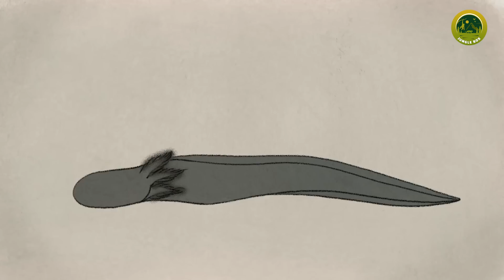मौत को भी चकमा दे देते हैं ये जानवर | These Animal Can Cheat Death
इस दुनिया में जिसका जन्म है उसका अंत होना तो तय है. लेकिन इस बात से भी इनकार नहीं किया जा सकता है कि इस दुनिया में कुछ ऐसे भी जीव हैं जिन्हें देखने के बाद हमारी आंखे भी खुली की खुली रह जाती हैं. जैसे आज के इस विडियो में हम जिन जानवरों के बारे में बात कर रहे हैं. इनके लिए ऐसा कहना भी गलत नहीं होगा कि ये मौत को चकमा देने में भी माहिर होते हैं. इस लिस्ट में कुछ जीव ऐसे हैं जो अपने शरीर के कई अंगों को भी वापस उगाने की क्षमता रखते हैं तो कुछ तो ऐसे भी है जिनकी गर्दन कटने के बाद भी उन्होंने जिंदा रहकर एक नया कारनामा किया.तो चलिए बात करते हैं इन अजीब जीवों के बारे में